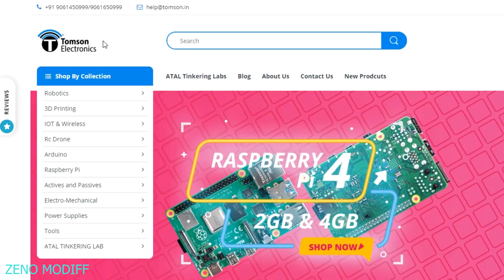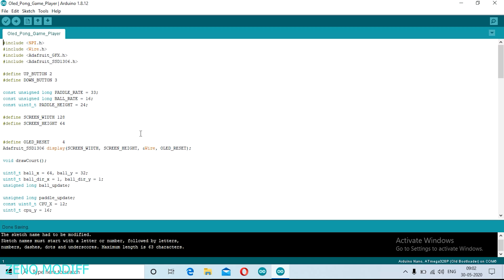How To Make Ping Pong Game Player Old Classic Game Using Arduino || Tomson Electronics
Hey Guys In This Video  I Will Show You How To Make Ping Pong Game Player

Manikkiri Cross Road, Pallimukku,
Cochin - 682 016, Kerala, India.

PARTS

This Is A Channel Featuring Arduino Projects & All Arduino Diy Stuff .